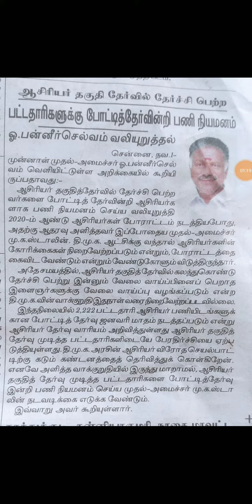🔴TET News: TET தேர்ச்சி பெற்றவர்களுக்கு பணி நியமன ஆணை வழங்கவேண்டும் - Ex. CM ops 💥🔥🎀💪💯